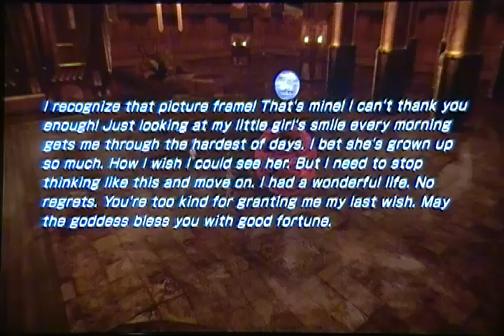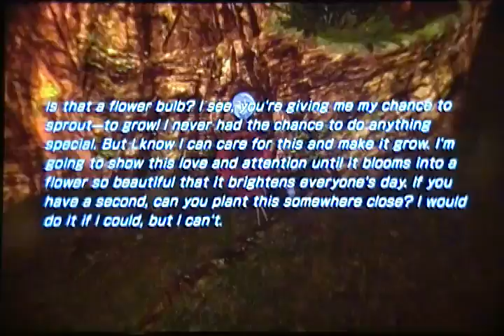Academia (4XX AF) Part 5